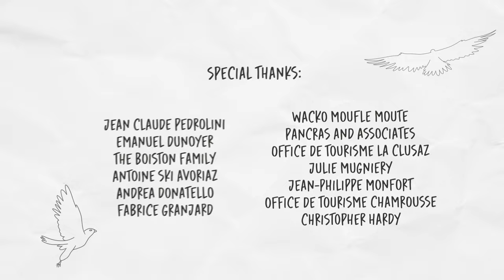Dream Big by Jeremy Pancras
Life can be tough for a little kid. Thankfully imagination can be a great escape from the boredom of life. This project brings skiing into animation to create a unique segment of action sports in a fairy world.

Director / Athlete : Jeremy Pancras
Motion graphics : Robin Danos
Actors : Mathilde, Dani and Johan Boiston